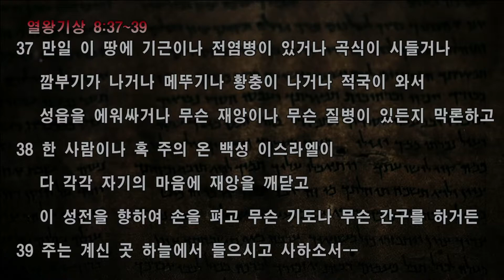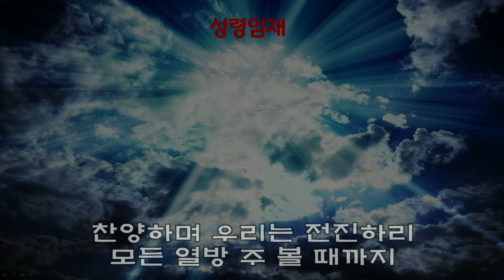왕상8:10~11(21/07/11 성령임재)